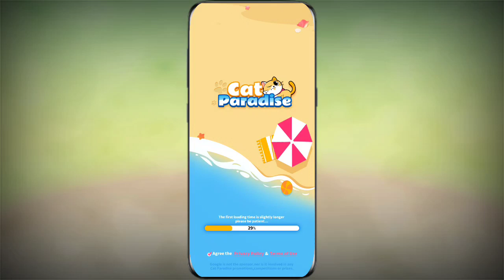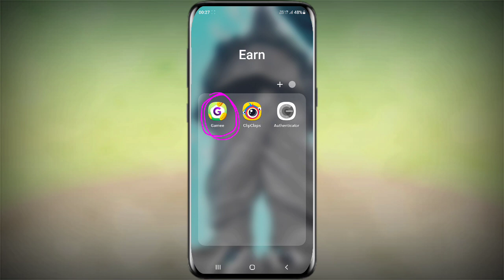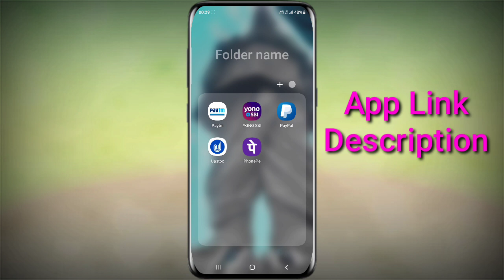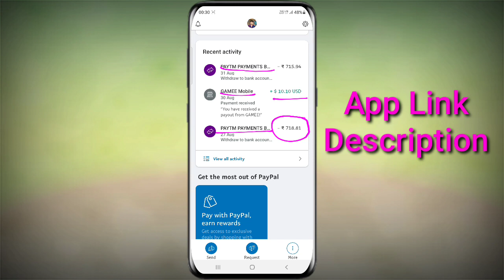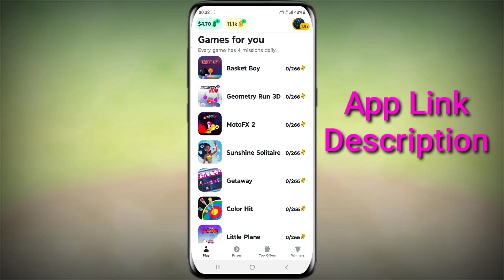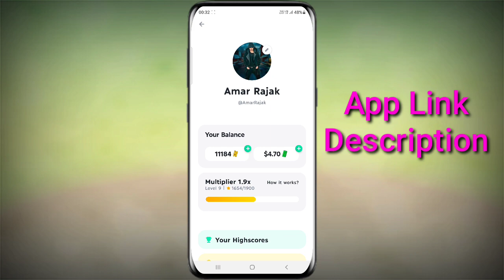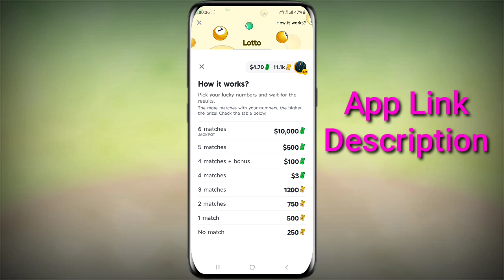Cat paradise free fire diamond app | how to get free diamond || cat paradise app real or fake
About this video:- free fire diamond specially

Gamee App Link Let's play to win cash prizes!

Your Quarries-

1.) How To Get Free Diamond In Free Fire
2.) How To Get Free Diamond in free fire without paytm
3.) Free fire free diamond trick
4.) How to hack diamond in free fire